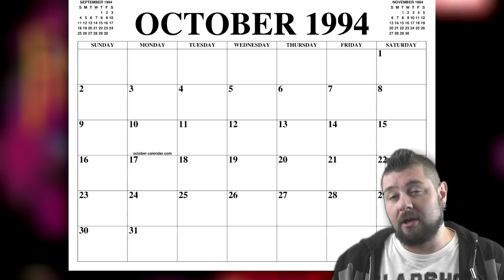Final Fantasy III (VI) SNES Memories, October 1994 - Story Time with Nefarious Wes #4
In this episode of Story Time with Nefarious Wes I tell the story of when Final Fantasy III was released in the United States for the Super Nintendo Entertainment System, back in October 1994. Having already experienced the previous two entries in the series in North America, I jumped all over the third on its release day. I share the memories of my first experience with Squaresoft’s legendary, renowned role playing game.

Check these videos out as well: Smaller, Underrated YouTube Channels That You Should Be Watching + Shout-outs Retro Games That I Grew Up With and Still Haven't Beaten Yet - Response to JLuv81
Denver Game Hunting with Utah Punk | The Nefarious Wes/ROM With A View crossover you never wanted!
Maximo - Ghosts to Glory & Army of Zin - PS2 Review | I Haven't Played This Game in Years Ep.4
Nintendo NES Arcade Series Vs. The Original Arcades - Donkey Kong 1, Jr. & 3, Popeye & Mario Bros